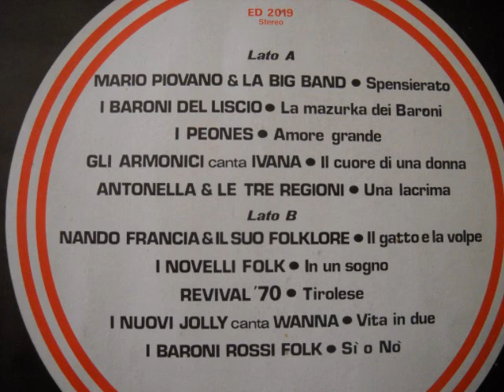10 ORCHESTRE 10 SUCCESSI FOLK - GLI ARMONICI canta IVANA - IL CUORE DI UNA DONNA